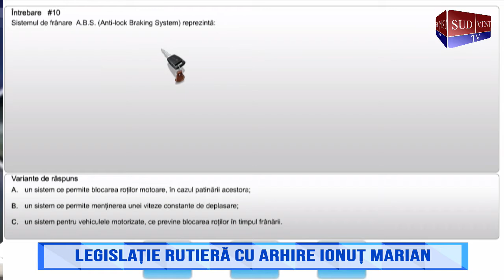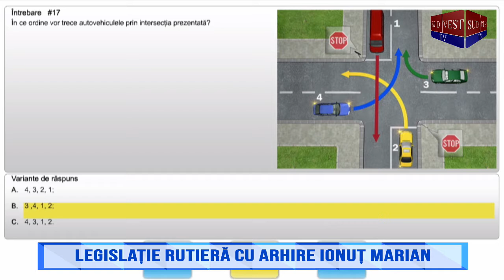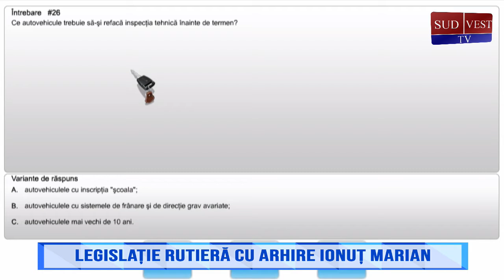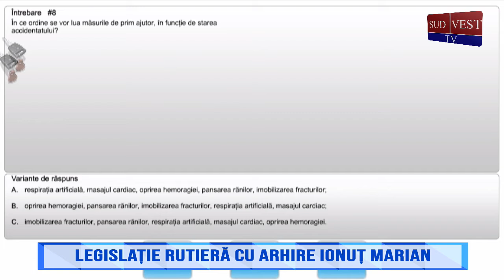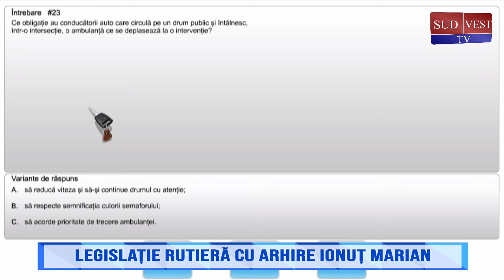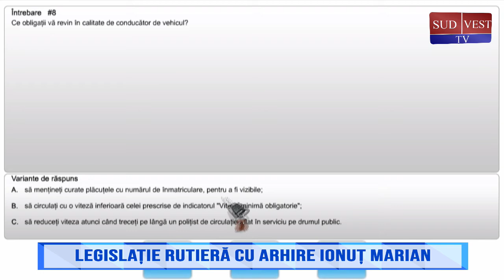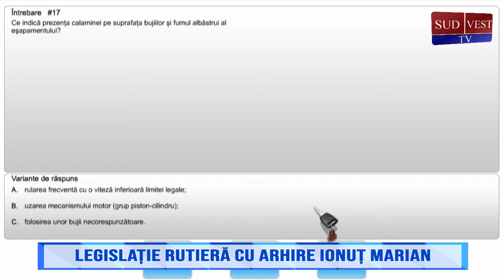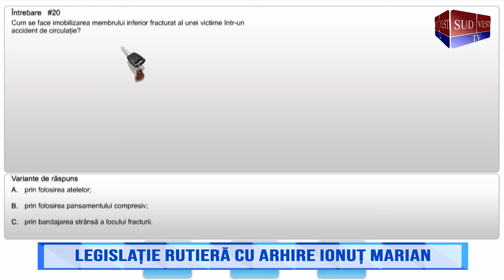Legislație Rutieră cu Arhire Ionuț Marian